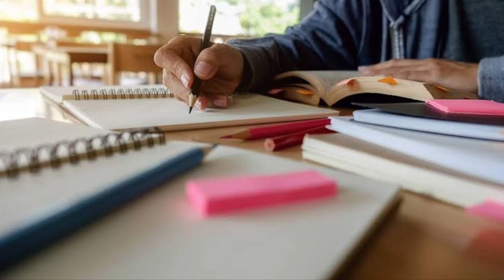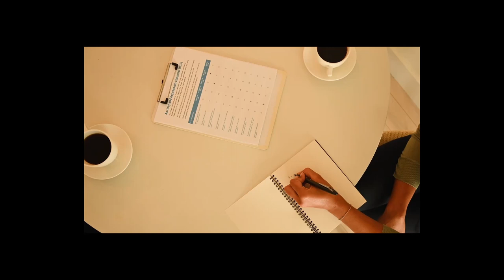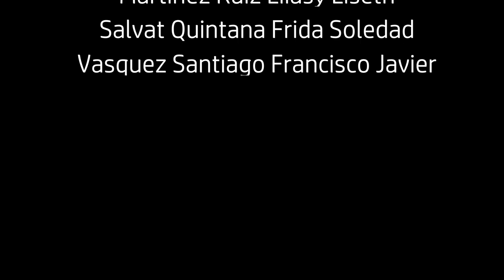Proposal_Psychological Help Center_B1M1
This is a documentary that explains how mental and emotional disorders affect the students of the Instituto Tecnológico de Oaxaca.
Authors: }
Martinez Elorza Carolina
Martinez Ruiz Liiasy Liseth
Salvat Quintana Frida Soledad
Vasquez Santiago Francisco Javier